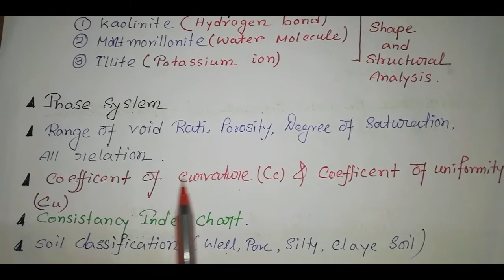PSC(AE) 2020 CRACKED# SOIL MECHANICS PART-01 PSC(AE) CIVIL LAST SUGGESTION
Psc(AE) LAST time suggestion
SOIL part-01
Importance point of soil Mechanics
Water full video
Video link
SOIL Mechanics